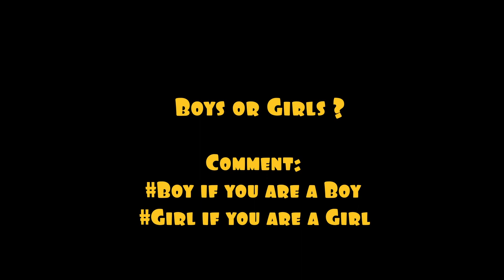Boys VS Girls in REALMCRAFT FREE BLOCK CRAFT GAME (sandbox world building)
PLEASE:
comment GIRL  if you are a girl
comment BOY if you are a boy